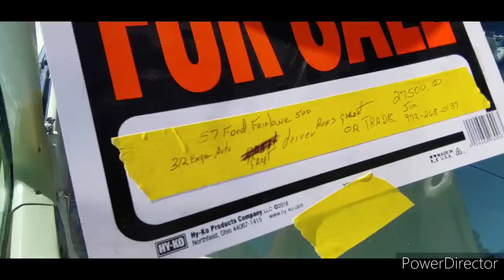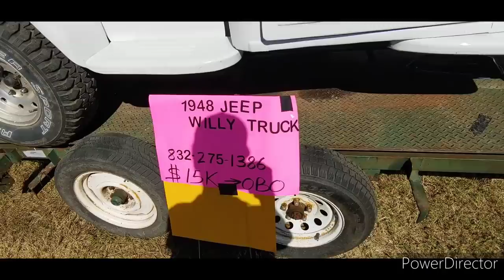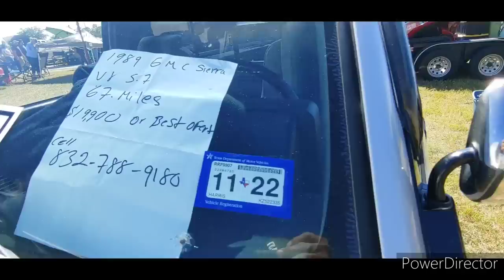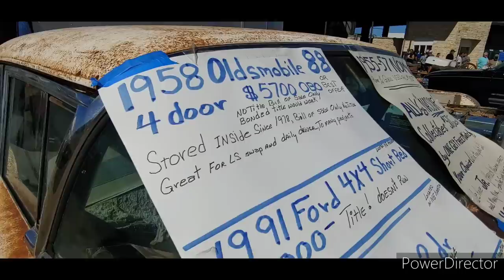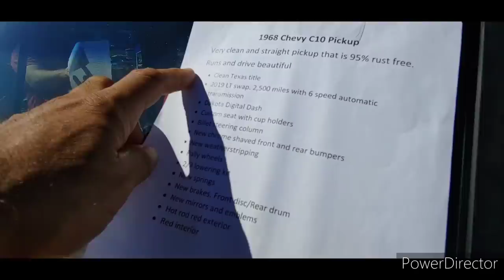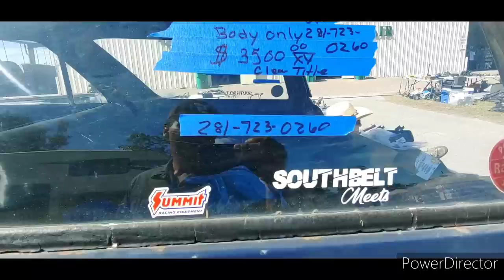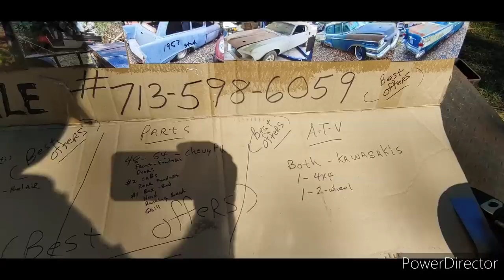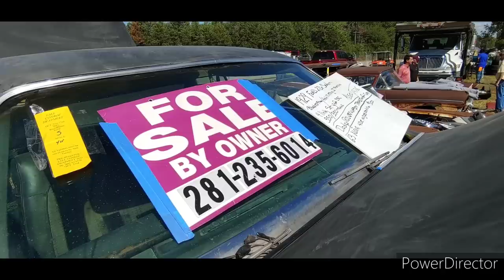Fall 2022 Conroe Texas Swap Meet. Lots of Projects and Parts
Another great Texas Swap Meet just rolled around, the Conroe Swap Meet. Its held at the county fair grounds in Conroe Texas twice a year, October and February. I always enjoy this one. I didn't buy anything this time but thats ok. There were tons of parts and lots of project vehicles as well a car corral. One thing I did notice that is becoming more more is obs truck. and newer stuff that one normally find at the local junkyard. But all in all this is definitely a swap meet to check out if you haven't been.